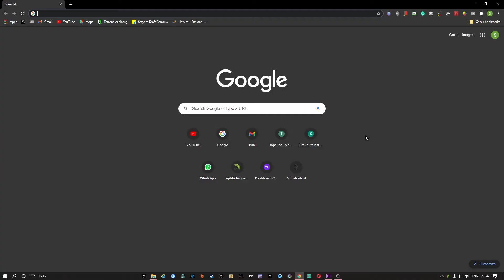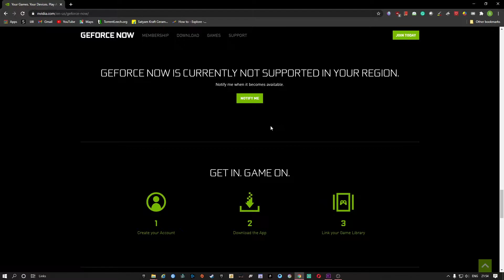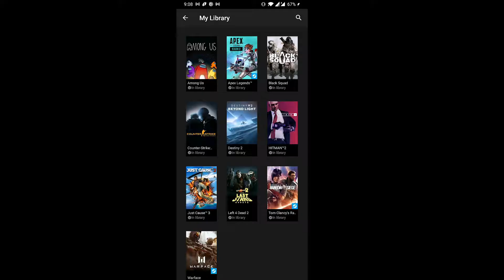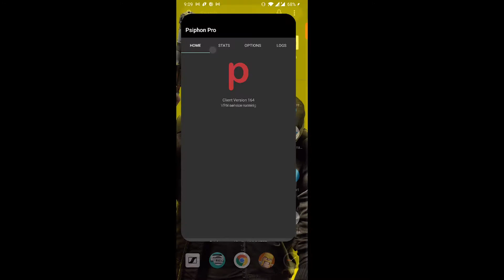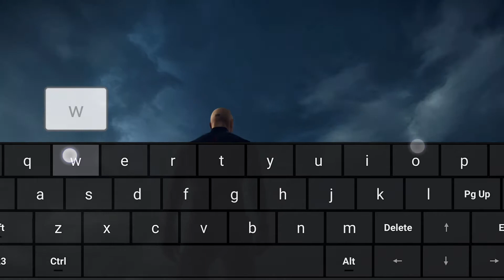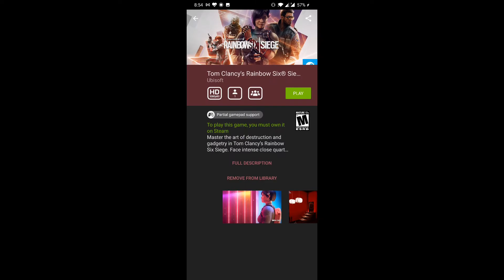How to use Geforce Now in India || How To Play PC Games On Mobile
Hola Amigos, Presenting How to use Geforce Now in India Nvidia and How To Play PC Games On Mobile PC Games On Mobile Nvidia New Cloud Gaming Service which is yet to be launched in India.

About Geforce Now:
GeForce NOW is the brand used by Nvidia for its cloud gaming service. The Nvidia Shield version of GeForce NOW, formerly known as NVIDIA GRID, launched in Beta in 2013, with Nvidia officially unveiling its name on September 30, 2015. The subscription service provided users with unlimited access to a library of games hosted on Nvidia servers for the life of the subscription, being delivered to subscribers through streaming video. Certain titles were also available via a "Buy & Play" model. This version was discontinued in 2019 and transitioned to a new version of the service that enabled Shield users to play their own games.

In January 2017, Nvidia unveiled GeForce NOW clients for Windows and Macintosh computers, available in North America and Europe as a free beta. GeForce NOW lets users access a virtual computer, where they can install their existing games from existing digital distribution platforms, and play them remotely. As with the original Shield version, the virtual desktop is also streamed from Nvidia servers. An Android client was also introduced in 2019.

The service exited Beta and launched to the general public on February 4, 2020. It is available on Windows, macOS, Android, iOS, Shield TV, and Chromebook devices.

🔔 Don't forget to turn your notification to see the next videos
Hope you guys enjoy this. Do comment for audio suggestions and gameplay.

• Processor: Ryzen 7 3700x
• Cpu Cooler: AMD Wraith Prizm Stock Cooler
• Motherboard: Asrock B450 Steel Legend / MSI b450 Tomahawk Max
• RAM: XPG Adata D60-3200mhz (8GB*2)
• SSD: WD Green 240GB M.2SSD
• HDD: Seagate Baracuda 1TB 7200rpm
• GPU: RTX 2070 Super
• Case: Ant Esports ICE 200TG
• Case Fans: Ant Esports Superflow 120 ARGB kit
• PSU: Circle 550W
• Mouse: Logitech G402
• Mouse Pad:  Redgear Prismatic MPR800
• Keyboard: Zebronics Max Pro
• Speakers: F&D 2.0
• Headphones: Redgear Thunder-B 7.0
• Gamepad: GameSir G3s
• Monitor: Acer KG241QP Gaming Monitor